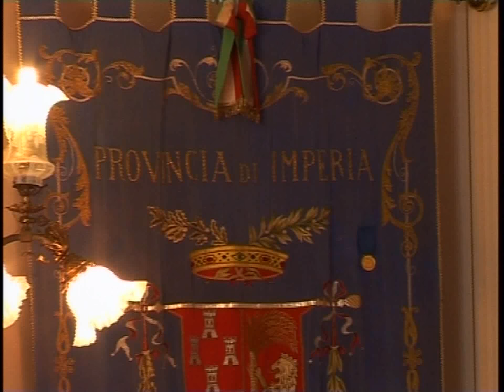PRIMA RIUNIONE DELL' ASSEMBLEA DEI SINDACI